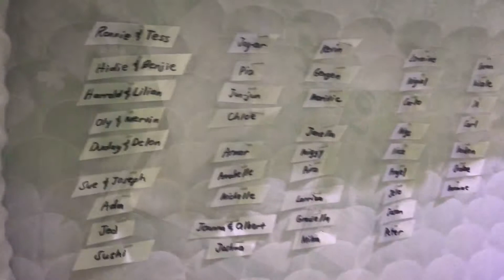Until we meet again Lola Monching - June 18, 2017